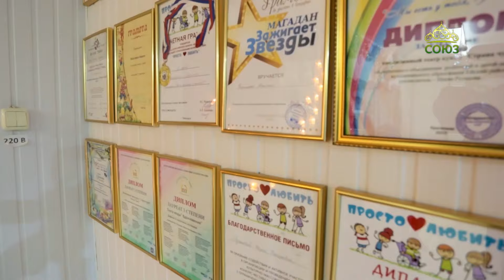Хлеб жизни. 15 января 2024. Новости Ейской епархии